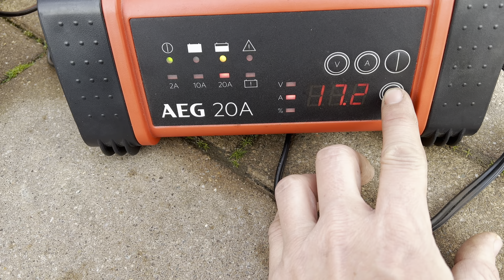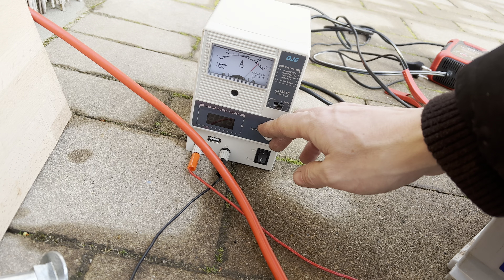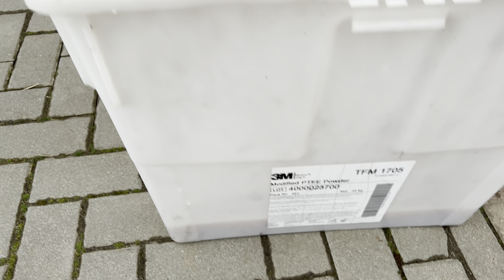Tank entrosten mit Chlorreiniger Startehilfekabeln und einer Batterie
Werkzeug:
Powerbank zum Motorstarten